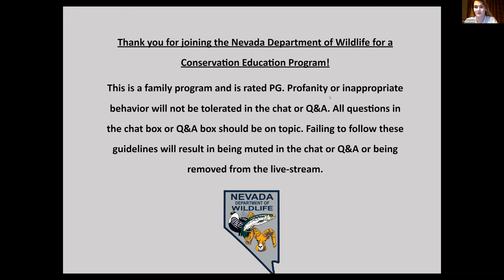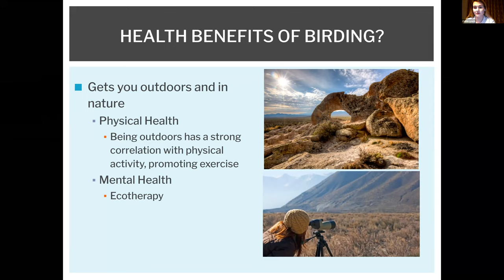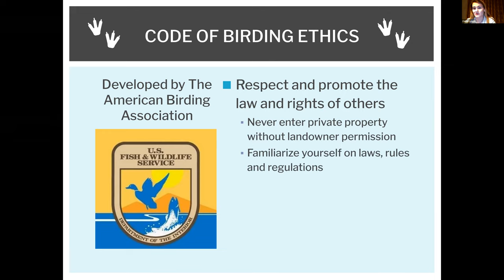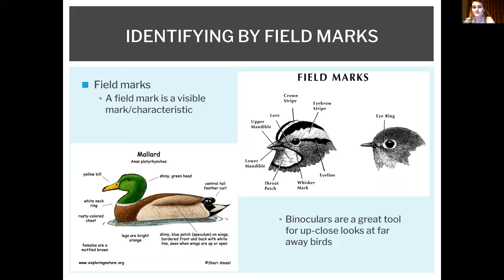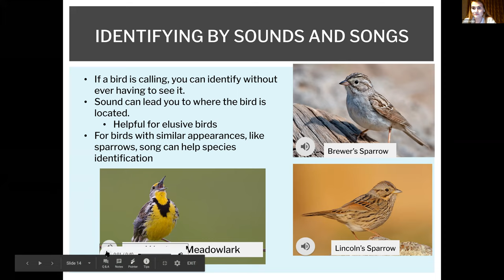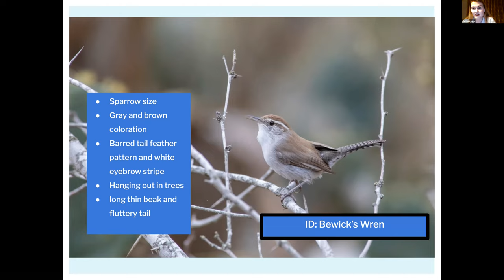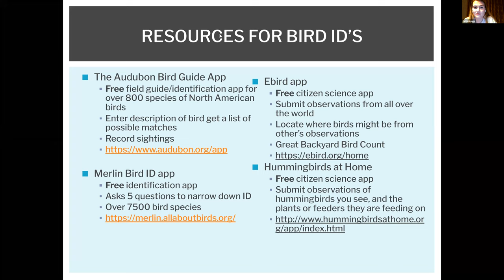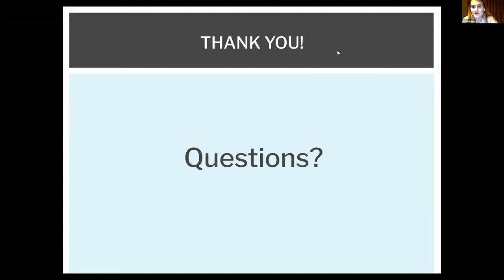Begin Your Birding Journey Here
Join us for a step by step guide to birding! Learn what to look for, where to go, and how to benefit from being a bird expert!